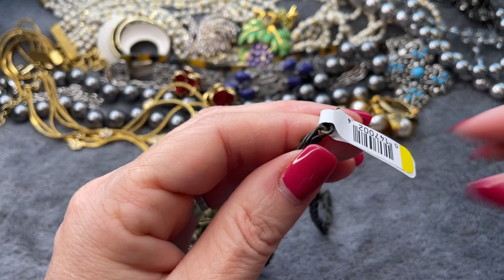И как ТАКОЕ ВЫБРАСЫВАЮТ? НЕУЖЕЛИ ЯНТАРЬ? ПОВЕЗЛО в СЕКОНДЕ! Обзор находок, украшения, винтаж